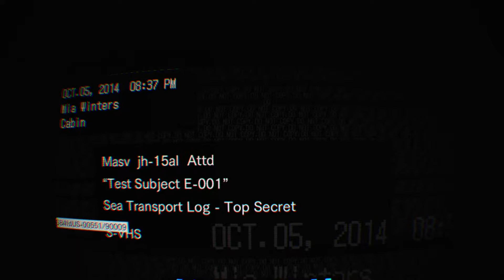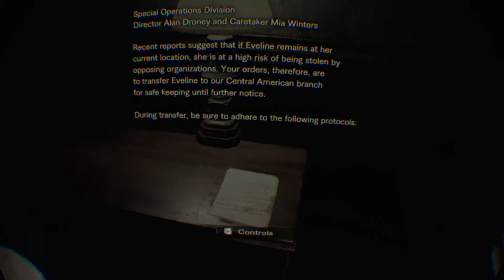Resident Evil 7 Ep 09 VR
187 PRODUCTIONS Presents:  The Resident Evil 7 Playthrough on the PSVR.